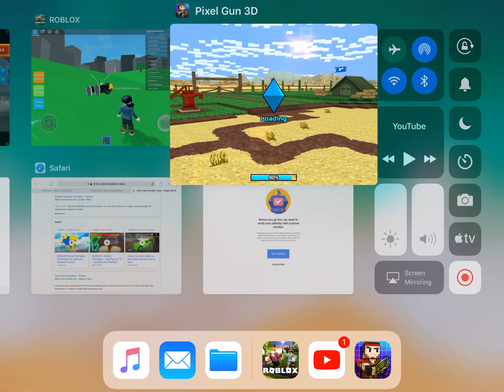March 24, 2018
Pixel guns